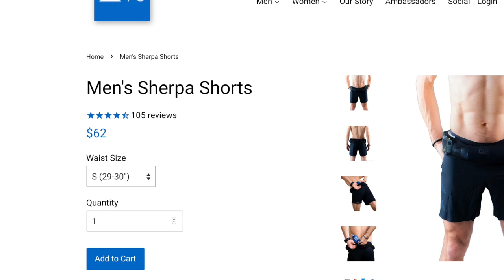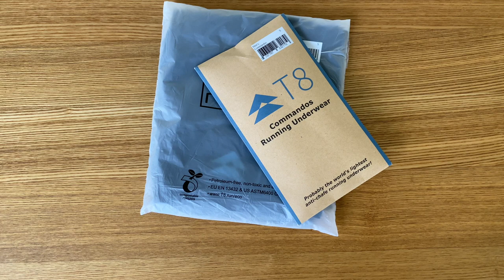Running Shorts: T8 Sherpa Shorts Review - Best in the Business!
The T8 Sherpa shorts are a fantastic pair of running or exercise shorts. They are definitely my go-to pair of shorts for any kind of run be it short or ultra long.

You can purchase the Sherpa shorts and other T8 products directly from their website. Best of all, it’s free world wide delivery.